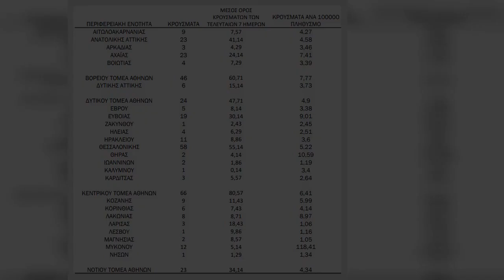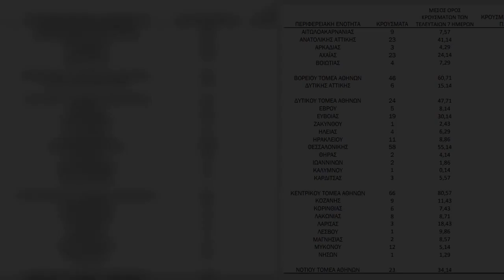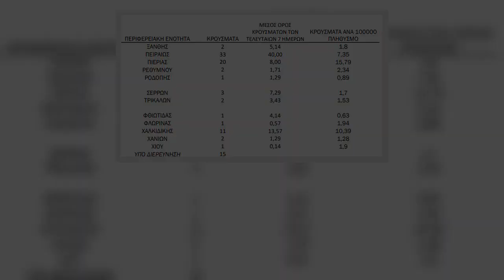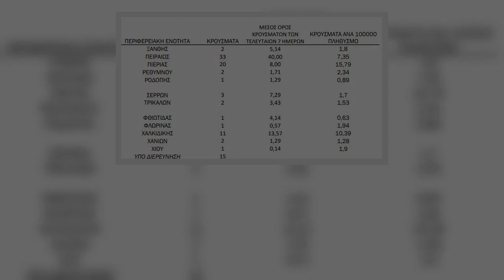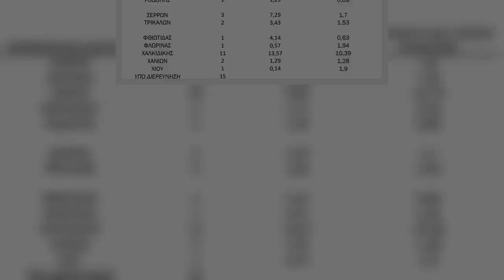Κορωνοϊός: Πού εντοπίζονται τα 484 κρούσματα -Σχεδόν τα μισά στην Αττική